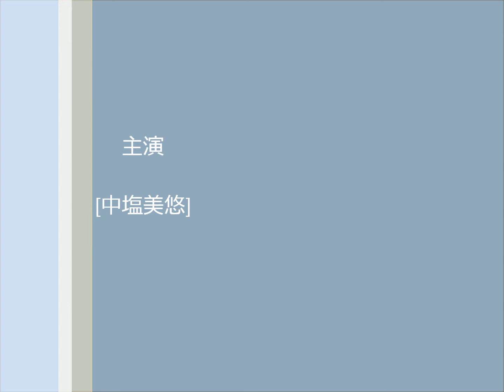中塩美悠 2013ブロック大会ショート miyu nakashio